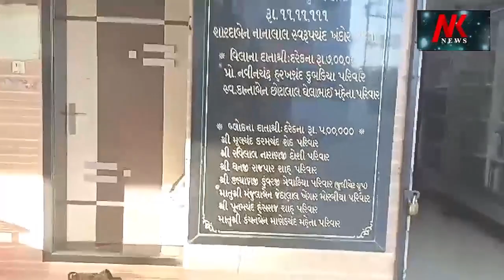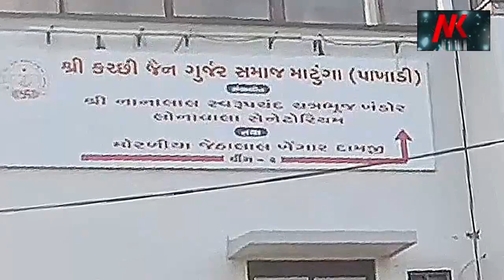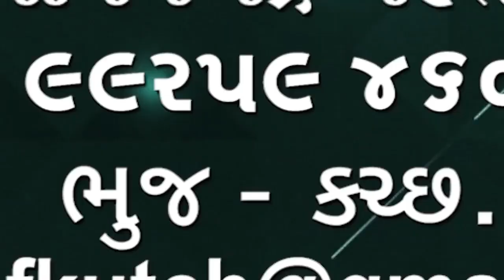Janmashtami celebration નલિયા અબડાસા તાલુકાના મુખ્ય મથક નલિયા ખાતે જન્માષ્ટમીની ઉજવણી કરવામાં આવી 🌹🌹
Janmashtami celebration
નલિયા અબડાસા તાલુકાના મુખ્ય મથક નલિયા ખાતે જન્માષ્ટમી ની ઉજવણી કરવામાં આવી